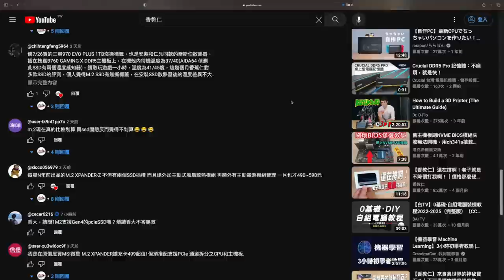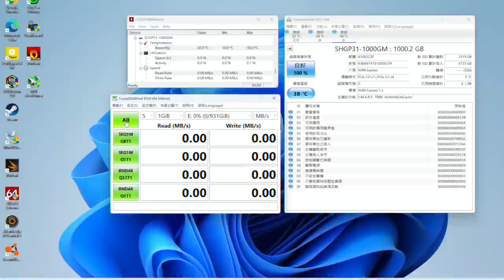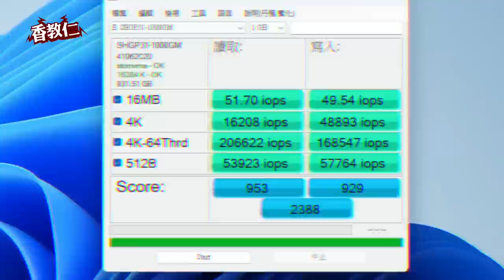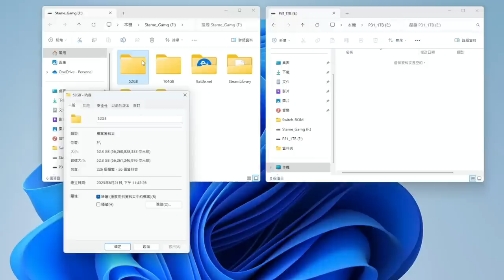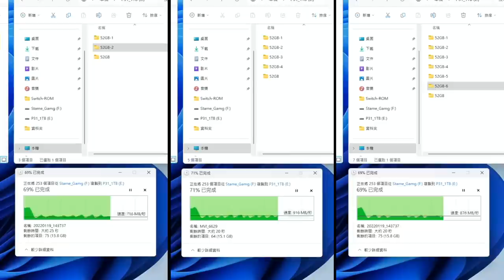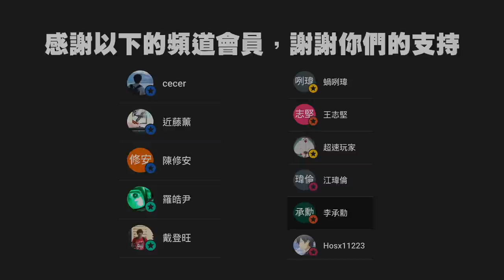【香教仁】這算是那門子神般操作啊？降速～不會吧？｜這是觀眾教我的M.2 SSD擴充方法，不是我在吹牛的好用啊！｜M.2 SSD PCIe 3.0x1轉接卡實測｜『CC字幕』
在上一集使用PCIe M.2 SSD轉接卡的測試影片。
在下面的觀眾留言真的讓我腦洞大開。
既然有許多觀眾在分享他是使用PCIex1轉接M.2 SSD來使用，
而且讀寫速度還不錯喔～都能達到800～900MB/s，
比使用2.5吋SATA SSD效能再好一點。
不會吧～大家？認真不唬爛？
產品購買資訊：
蝦皮購物